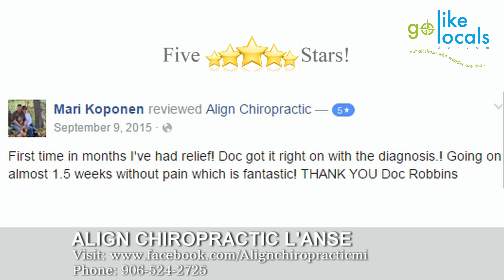CLIENT REVIEW - ALIGN CHIROPRACTIC L'ANSE